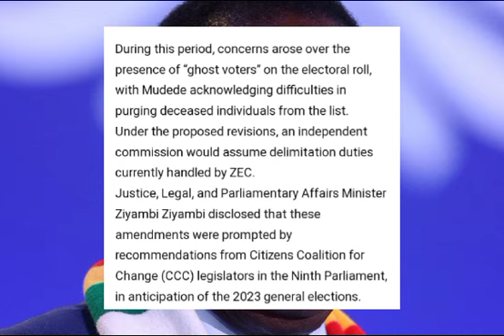ZANU PF YOBATWA ICHIISA MAZITA EVAKAFA PAMA ELECTIONS HONAI 😳